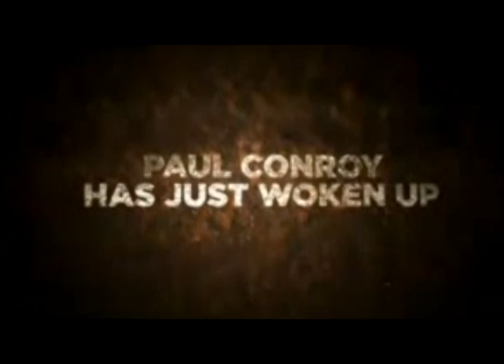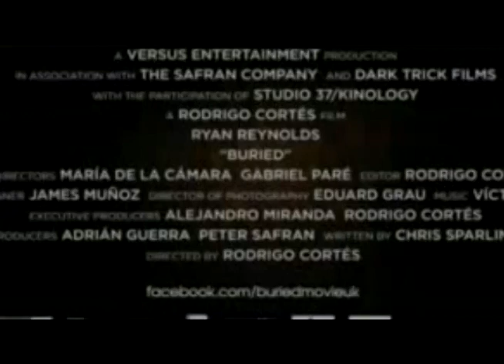Buried: The Last Ride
Six Flags Over Georgia: The Last Ride

Coffin Simulator: A ride where you are buried alive.